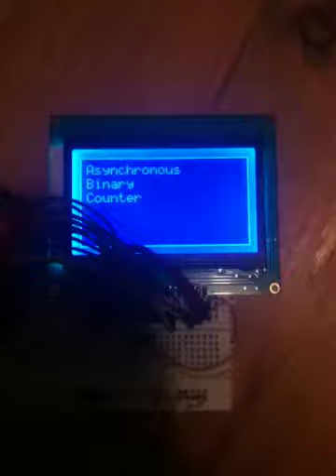Arduino Decade Counter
I used my Arduino Mega 1280 to power and act as a clock for an Asynchronous Decade Counter.